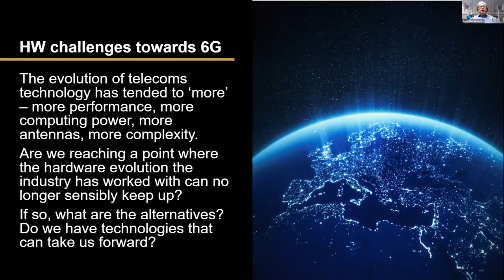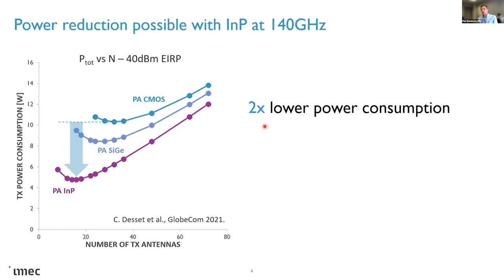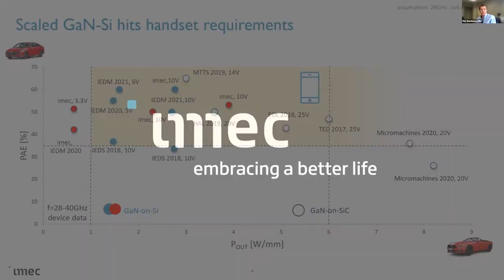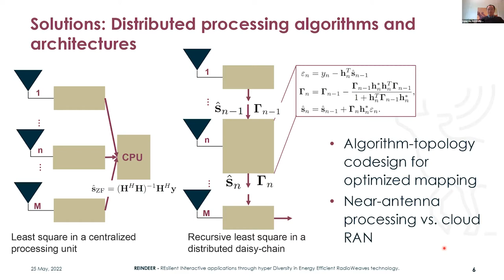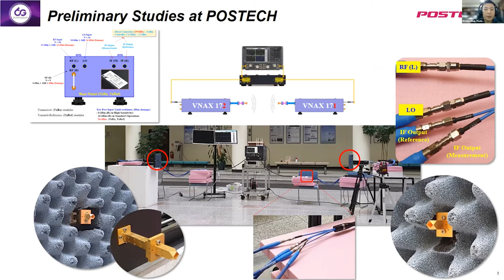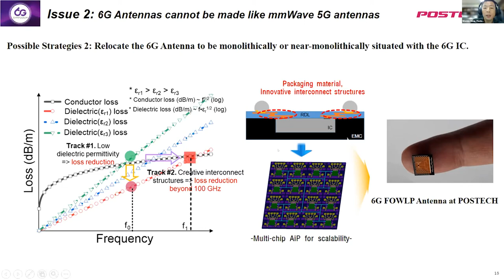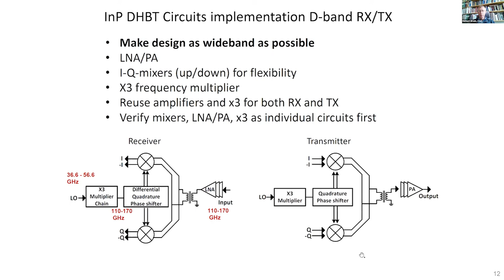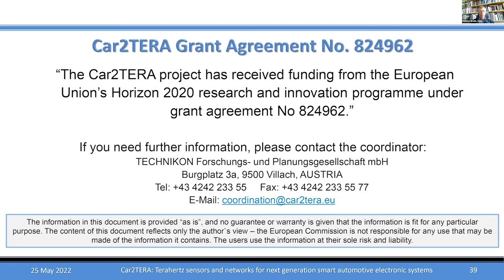How Far Can Hardware Technologies Stretch and Scale on the Way to 6G? - 6GSymposium Spring 2022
- The evolution of telecoms technology has tended to ‘more’ – more performance, more computing power, more antennas, more complexity. Are we reaching a point where the hardware evolution the industry has worked with can no longer sensibly keep up? If so, what are the alternatives? Do we have technologies that can take us forward? Join us to find out in this hard-hitting session.